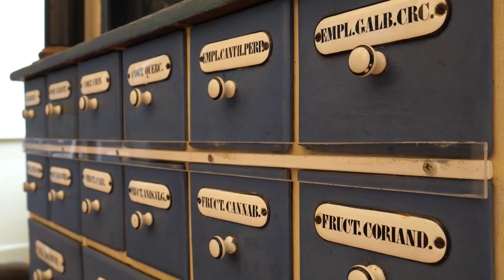Kombinations- /Image-Clip Stadt Weilburg an der Lahn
Unser Image-Clip für die Stadt Weilburg stellt eine umfassende Darstellung der Schönheiten und Möglichkeiten in dieser Stadt dar. Die historisch gewachsene Innenstadt, das Schloß nebst Schloßpark und das idyllische Umland, wurden in diesem Clip zu einem anregenden Appetizer zusammengefasst.